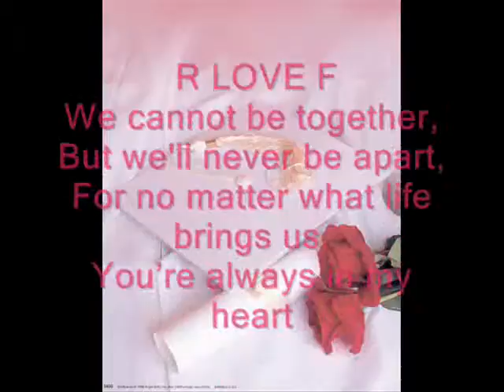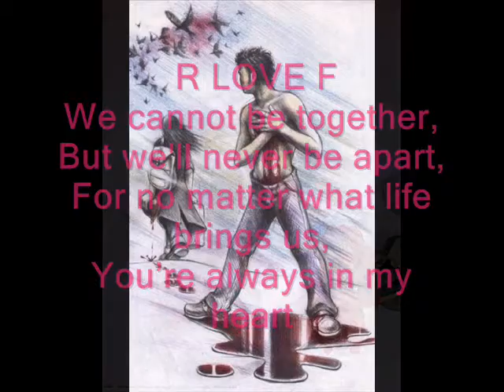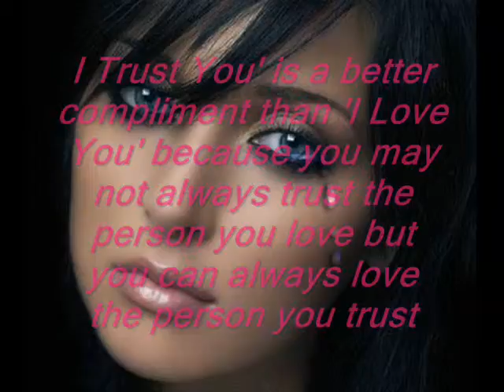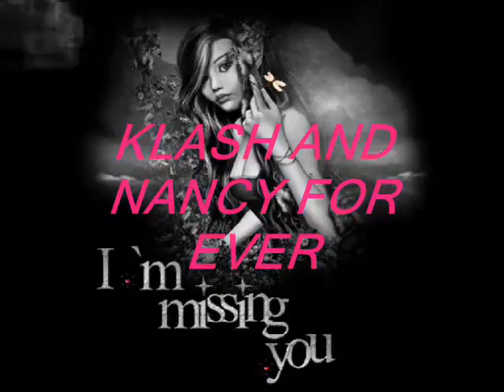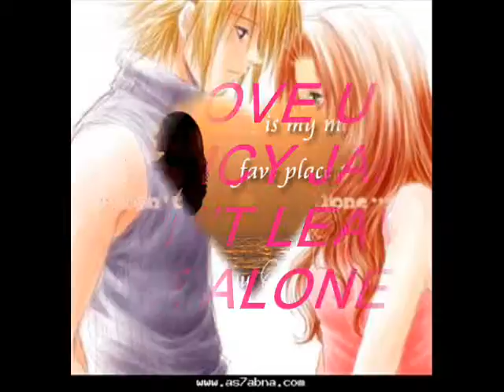for u nancy jan